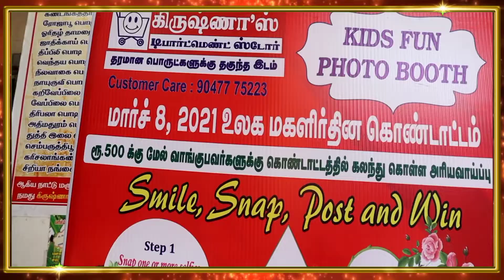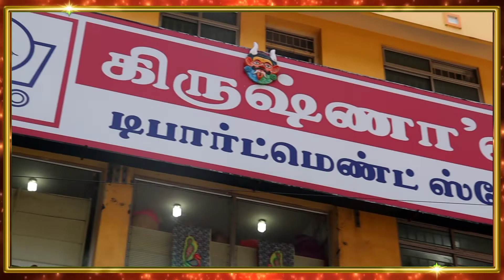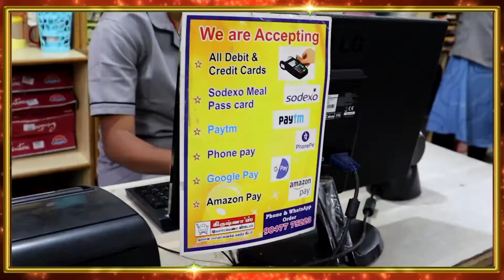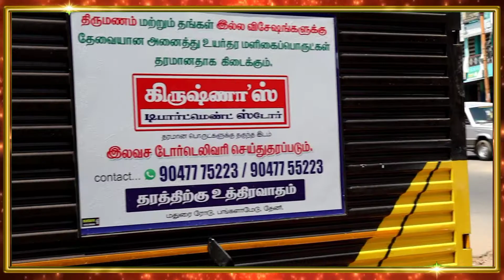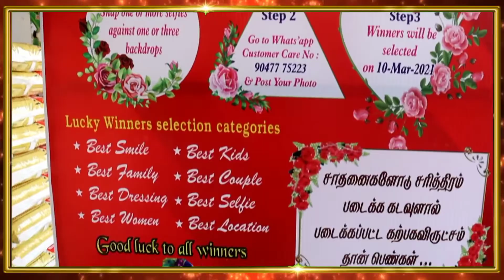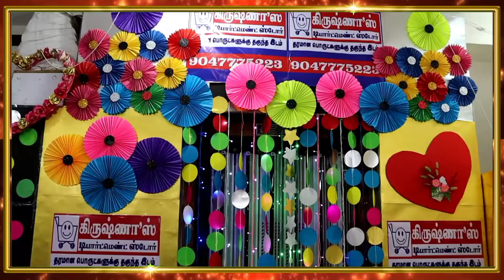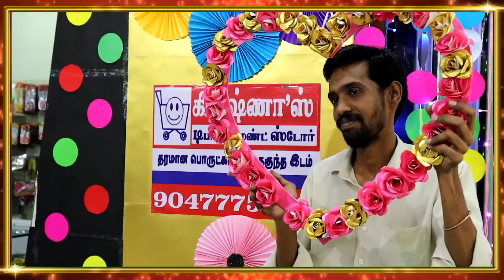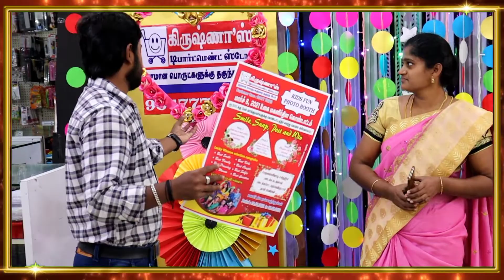மகளிர் தின Competition 2021